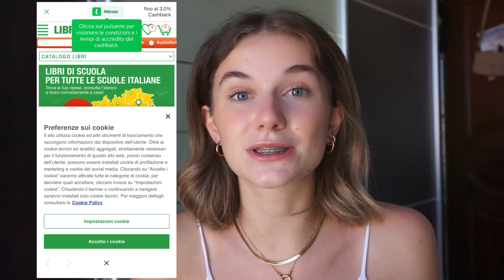COSA c’è nel mio ZAINO UNIVERSITY EDITION! 🎒backtoschool Aboutgaia.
Consigliatemi cos’altro mettere all’interno del mio zaino per l’università!🎒

Grazie LetyShops 💛

Cose citate:

Cuffie Apple
Caricatore portatile simile
Porta pranzo simile

•bye bye☁️

Attrezzatura Video:

GoPro hero 9
Sony alpha 5100
iPhone 13 pro

Luci:

Ring light
Altra luce